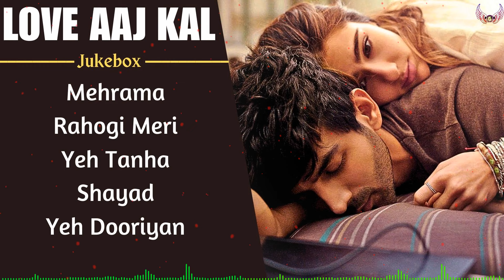LOVE AAJ KAL 2 : ALL SONGS | Jukebox | Playlist | Kartik Aryan, Sara Ali Khan | Romantic Hindi Songs